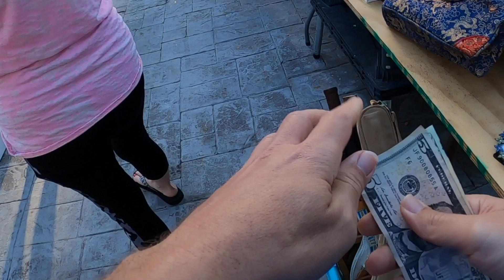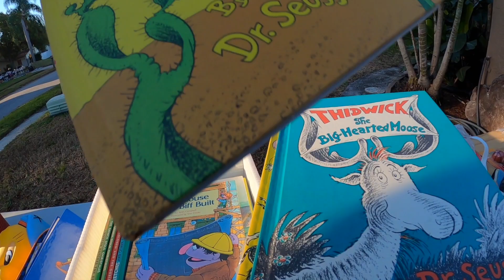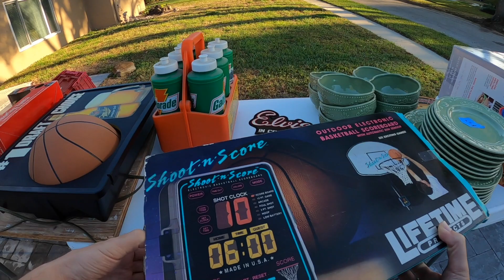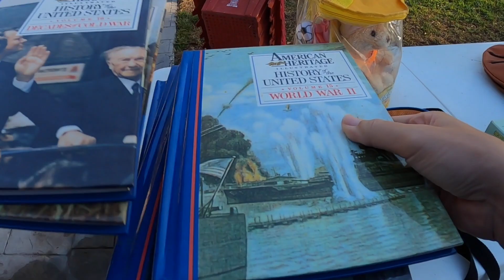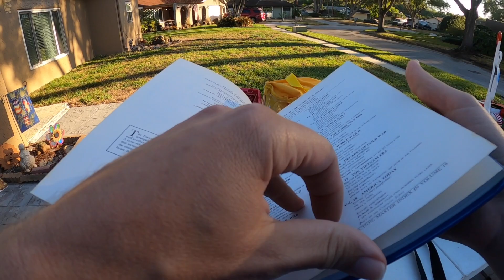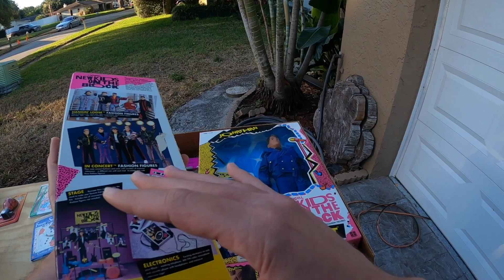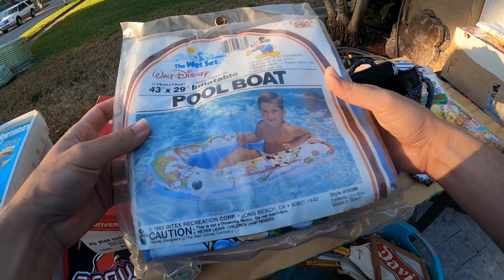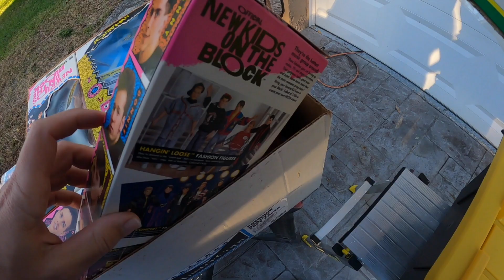So Many 90's Nostalgia BOLO's At This Garage Sale!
Come with us as we head out to garage sales to find underpriced items that we can resell online through eBay! Today we went to a garage sale filled with 90's vintage gold! The sale was packed full of items that I grew up with when I was a kid. It was like traveling back in time.  Check out everything to got today!

More Garage Sale Videos You Might Like!

Instagram ⇨ @FloridaPickers